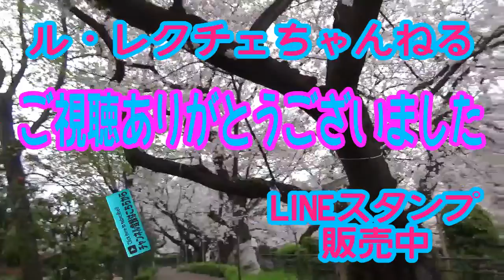[東京桜名所]♯4 千鳥ヶ淵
皇居の堀、江戸城内壕の水面まで枝ぶりの良い桜が伸びている圧巻の名所です。個人的にはお花見ランキング１位。夜桜と昼桜をヒーリング・ピアノ音楽でお楽しみください。